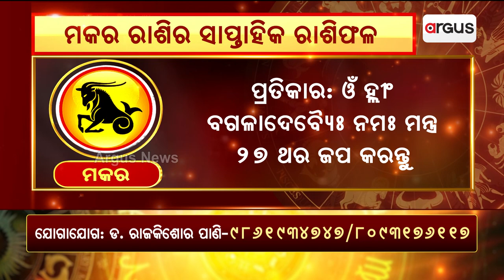Bhagya Bhabisyat || ମକର ରାଶିର ସାପ୍ତାହିକ ରାଶିଫଳ